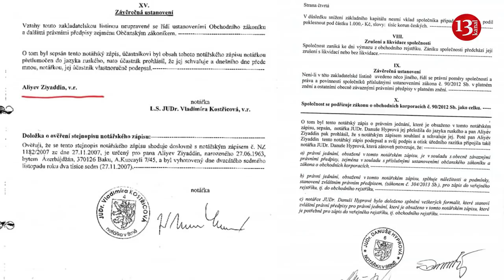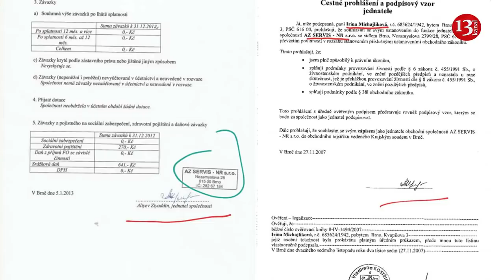Daha bir məmurun Çexiyada milyonluq mülkləri, "Bumerang qəhrəmanları" sosial medianı tənqid etdi